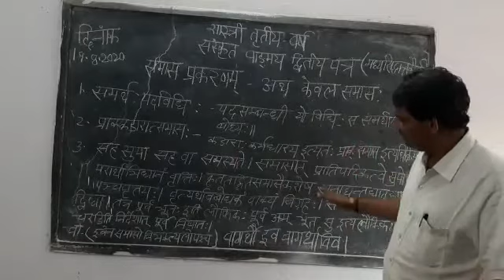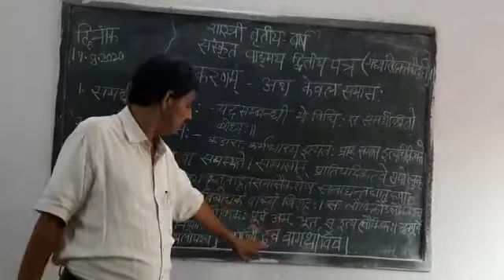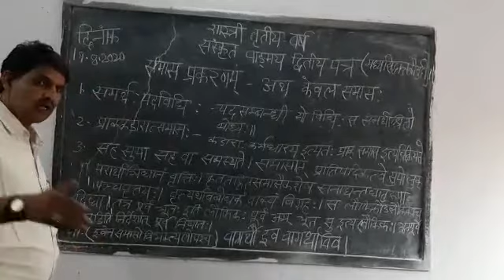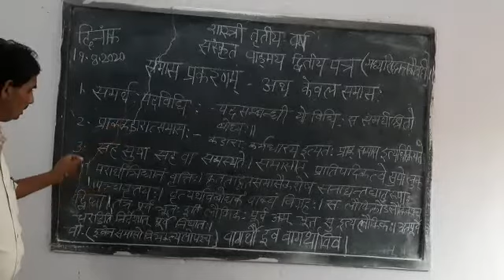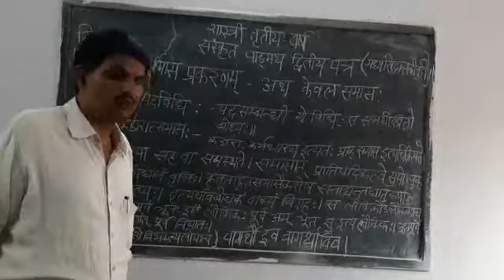शास्त्री अन्तिम वर्ष - संस्कृत वाङ्मय द्वितीय पत्र - समास प्रकरणम् (केवल समास)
कैलाश चन्द्र बुनकर - केवल समासस्य अध्ययनम्